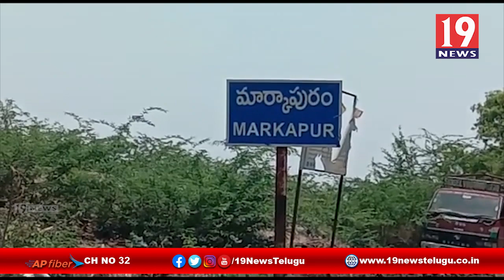సచివాలయం సిబ్బందిని ఆదేశించిన మార్కాపురం RDO - ప్రకాశం జిల్లా